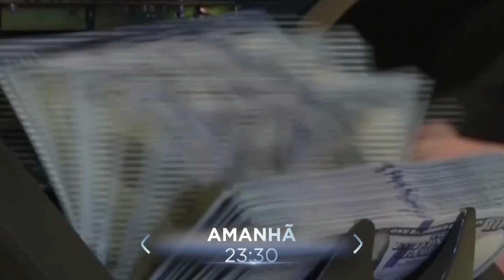[FHD] | Chamada Vertical da programação dominical | (20/10/2024) - Band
*Versão Amanhã (60 segundos)

Aperte o play, porque a programação dominical da Band tem de tudo: esporte, cinema, resenha futebolística, humor, diversão e jornalismo na medida certa para toda a família brasileira.

Se liga nas nossas atrações: Meio-dia, tem as notícias e os bastidores do mundo esportivo com Elia Jr no "Show do Esporte", ao vivo.

Logo depois, uma nova era do gelo toma conta do planeta, justamente nos Estados Unidos e Chris Evans está no "Expresso do Amanhã" para viajar em uma aventura daquelas, sendo essa a atração de "Domingo no Cinema".

Às 18:00, vem o Craque Neto com a sua resenha sem filtros de tudo o que acontece na rodada do futebol brasileiro e mundial, sempre com convidados no "Apito Final".

Lá pelas 20:00, tem os vídeos mais divertidos pra todo mundo dar risada. Porque Tartola, Dennys, Ángelo e Ricardinho apresentam o "Perrengue na Band", ao vivo.

Em seguida, tem bate-papo, curiosidade e muita festa com João Silva, o filho de Faustão que comanda o tradicional "Programa do João".

E às 23:30, uma análise sobre os resultados das eleições nos Estados Unidos, no "Canal Livre".

Fica de olho na Band, porque tem jornalismo, esporte e entretenimento para agitar o seu domingão!

*VERIFIQUE AS CLASSIFICAÇÕES INDICATIVAS

E não é que eu emplaquei mais uma chamada vertical da programação de domingo da Band? É melhor que a da RedeTV! que só tem horário vendido, mas com uma variedade de programas para todos os públicos (tirando o Viva Sorte que é um programa terceirizado) e estilos diferentes, ainda mais em um dia que é o mais importante da semana e essa promo que tem 1 minuto foi gravada pelo sinal ao vivo da TV Sucesso/Band, através do portal GS Notícias que segundo Adahil Junior, trata-se de um feed que geralmente passa calhaus da Band, como o institucional sobre o combate as fake-news, propagandas do governo federal e até chamadas de programas da Band como o "MasterChef Brasil" e de programas locais da TV Sucesso como o "Band Cidade" de Rio Verde por exemplo e no feed de Goiânia/Jataí é mesma coisa, mas com uma diferença: Há sim as chamadas da Band, bem como as chamadas dos programas da TV Sucesso, como o "Band Cidade" da capital que é apresentado por Paulo Carneiro e exibido no início da tarde.

Eu dedico essa chamada vertical ao usuário paraibano @_athamoplay, de João Pessoa-PB, que vai assistir essa programação dominical da Band pela TV Arapuan, porque ninguém é de ferro e o cearense Adahil Junior da TV Canal A Oficial, de Iguatu-CE, que já viu que essa programação de domingo da Band tem até um filme estadunidense que vai tapar o buraco da grade, principalmente porque tem Chris Evans (vulgo, "Capitão América") no elenco e olhe lá...

Sobre a Edição e Sonorização: essa chamada, claramente gravada da internet foi levada para ser editada no aplicativo Youcut, uma vez que a thumbnail e os efeitos sonoros foram adicionados, como o objetivo de ilustrar uma chamada vertical da programação de domingo da Band.

FICHA TÉCNICA

Imagens originalmente cedidas: Rede Bandeirantes de Televisão e TV Sucesso

Locução da Chamada: Nelson Gomes (apresentador de telejornais no BandNews TV)

Edição e Finalização: Daniel Junior, Rafael Cardoso e Alessandro Teodoro

Sonoplastia: Cintia Moraes e Alessandro Fidel (nomes fictícios)

Motion Design e Renderização: Felipe Frizon (nome fictício)

Produção: Fernando Vellosa e Pablo Martins (nomes fictícios)

Direção: Larissa Queiroz (nome fictício)

Data de exibição: 09/11/2024 (Sábado)

Horário de gravação: 12:02:16 (Fuso de Brasília)

*Gravado na TV Sucesso, via internet

Créditos: GS Notícias (Portal da Internet)